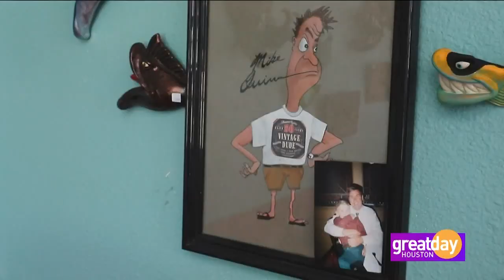Local Lens Houston – Michael Quinn's Fish with Attitude Art Gallery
Ride along with Cristina Kooker and Ralph Garcia in the YouTube series, Local Lens Houston.